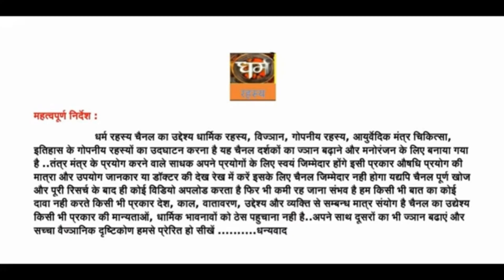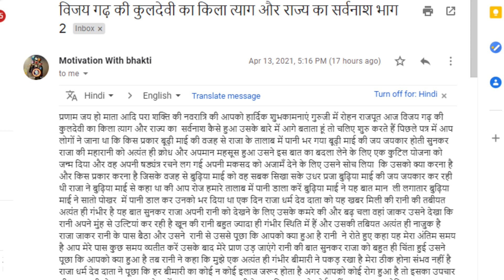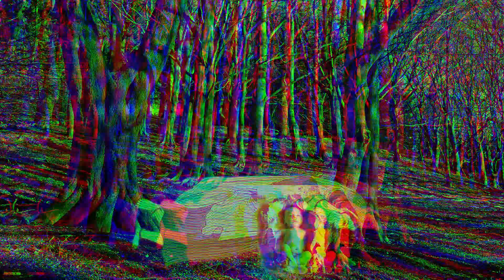विजय गढ़ की कुलदेवी का किला त्याग और राज्य का सर्वनाश भाग 2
प्रणाम जय हो माता आदि परा शक्ति की नवरात्रि की आपको हार्दिक शुभकामनाएं गुरुजी में रोहन राजपूत आज विजय गढ़ की कुलदेवी का किला त्याग और राज्य का सर्वनाश कैसे हुआ उसके बारे में आगे बताता हूं तो चलिए शुरु करते हैं पिछले पत्र में आप लोगों ने जाना था कि किस प्रकार बूढ़ी माई की वजह से राजा के तालाब में पानी भर गया बूढ़ी माई की जय जयकार होती सुनकर राजा की महारानी को अत्यंत ही क्रोध और अपमान महसूस हुआ उसने इस बात का बदला लेने के लिए एक कुटिल योजना को जन्म दिया और वह अपनी षड्यंत्र रचने लग गई अपनी मकसद को अजामँ देने के लिए उसने सोच लिया कि उसको क्या करना है और किस प्रकार करना है जिसके वजह से बुढ़िया माई को वह सबक सिखा सके उधर प्रजा बुढ़िया माई की जय जयकार कर रही थी राजा ने बुढ़िया माई से कहा था की आप रोज हमारे तालाब में पानी डाला करें बुढ़िया माई ने यह बात मान ली लगातार बुढ़िया माई ने सातो पोखर में पानी डाल कर उनको भर दिया था एक दिन राजा धर्म देव दाता को यह खबर मिली की रानी की तबीयत अत्यंत ही गंभीर है.